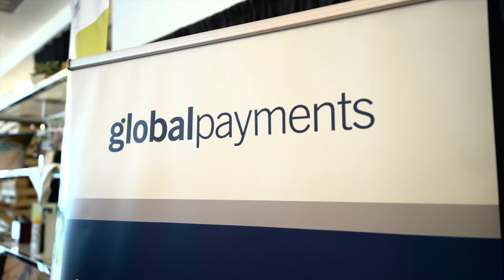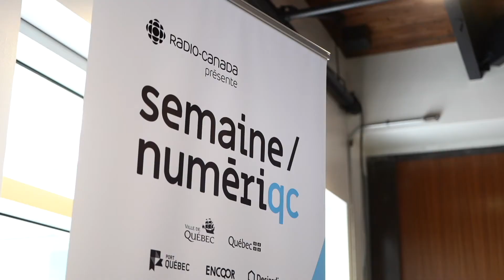Journée eCommerce 2019 - Récapitulatif de la 2e édition - 12 avril 2019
La 2e édition de la Journée eCommerce c'est plus de 600 participants, 12 conférences, des centaines de rencontres et plus de 700 cafés servis.

Merci aux 15 conférenciers qui nous ont partagé leurs conseils, connaissances, expériences et idées 💡

Merci à toute l'équipe de Québec numérique pour leur collaboration lors de la Semaine numériqc 🚀

Merci à nos partenaires BusterFetcher.com, ShipStation, Novatize, Postes Canada, Global Payments Inc., Cain Lamarre, Mediaclip

Merci à ARFÄNG pour la vidéo 🎥

On se revoit l'an prochain pour une 3e édition!